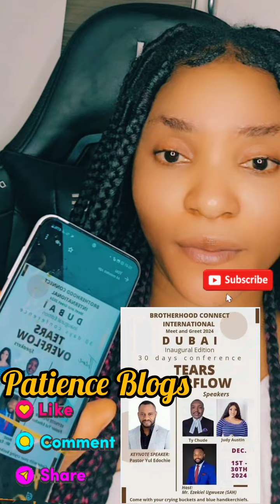YUL EDOCHIE & JUJUAUSTIN GOING TO DUBAI AS THE UNEXPECTED HAPPENED 😆